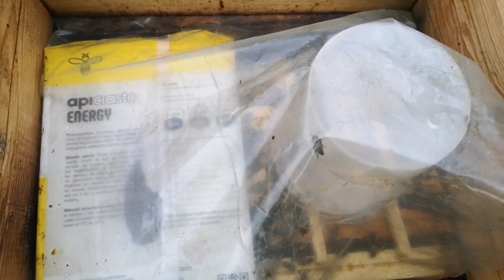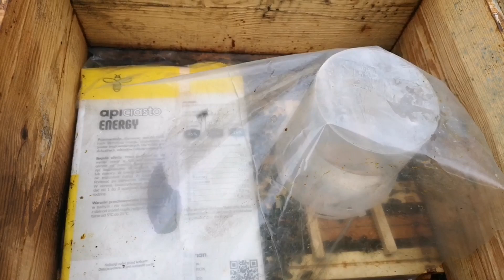Załamanie pogody... Podawać wodę do ula na przedwiośniu? Czy nie podawać?